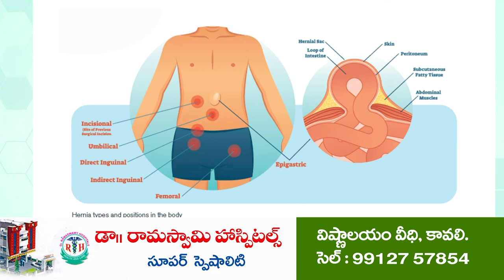నాయుడుపేట‌లో క్రైస్త‌వుల‌ నిర‌స‌న ర్యాలీ...| Christians Rally | Naidupeta | Manipur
నాయుడుపేట‌లో క్రైస్త‌వుల‌ నిర‌స‌న ర్యాలీ...